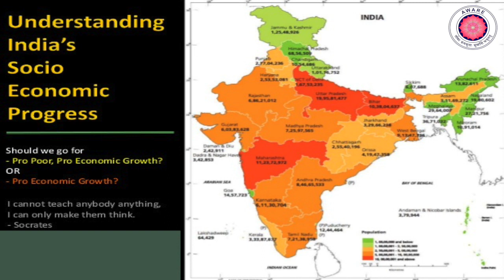Dr.Bram Van Leeuwen|| A SURPRISE VISITOR TO AWARE GROUP||Dr.Madhavanji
A SURPRISE VISITOR TO AWARE

After two decades, we were surprise to see and
receive an International visitor to AWARE

""He is Dr Bram Van Leeuwen
Doctorate in sociology
Development expert
Specialised in India
He simply loves India its culture people diversity

Dr Bram van Leeuwen is a Dutch citizen He is sociologist He joined ICCO a Dutch funding agency from Netherlands and served in it about 40 years He retired as Director

Though he travelled most of the then, third world countries his special interest is India He released crores if rupees for India

He studied Indian socio economic situation and supported number of NGOs doing good developmental work

He is associated with AWARE for 42 years He contributed for establishment of RVTC, Diviserma cyclone,
Maharashtra earthquake, Women empowerment Bonded  labour release and rehabilitation etc just a few to mention.

He is great supporter of AWARE movement very close friend of our Chairman Dr Madhavan.

He participated in anniversary function of Pallavi AWARE School,
He was welcomed as our Guest of honour such a scholarly emenient development expert and friend of India and AWARE
We welcome him whole heartedly our international guest and best friend of AWARE.

He is visited AWARE after twenty years and surprised to see AWARE ever strong and still carry on unique program for Upliftment of poor He expressed great admiration for strong dynamic leadership of our chairman Dr Madhavan ji.

AWARE Group
 a Non Profit National Development Organisation
dedicated for the upliftment of poorest of poor
vis-à-vis - Tribals, Dalits and Women
helped 25 lakhs families since 1975.

Though AWARE is a National Development Organisation
it responded in every National Disaster by participating in relief and rehabilitation.
It started from 1977 in participation of Devi Seema cyclone relief,
and till 2018 Kerala Floods.

AWARE Participated 15 times in
Cyclones, Floods & Earth quakes
from Kerala to Uttar Kasi.